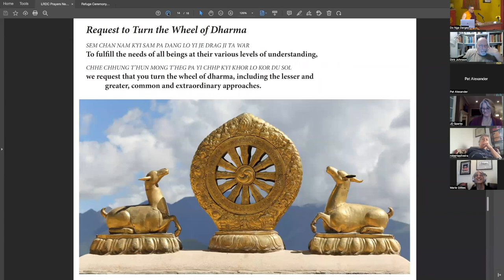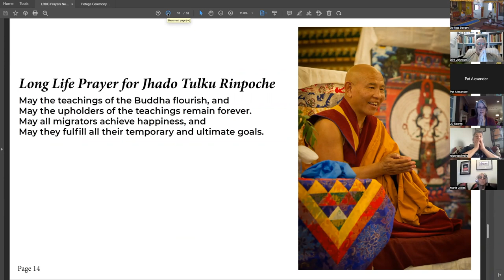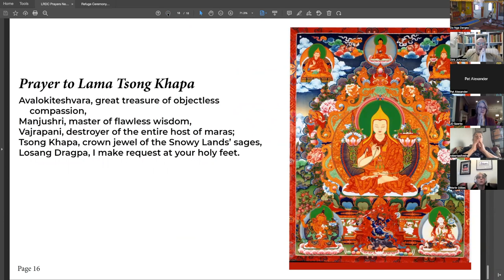Guru Rinpoche Day! - Sunday August 7, 2022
In this dharma teaching, Lama Jinpa celebrates Guru Rinpoche day and discusses the historic importance of Guru Rinpoche (Padmasambhava) and his impact on establishing the Buddha Dharma in Tibet.